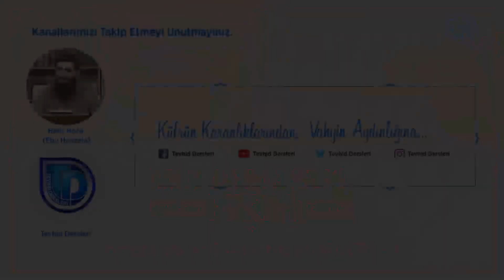Hayız ve Nifasın Hükümleri - 1 | Mulahhasu’l Fıkıh - 40 | Halis Bayancuk Hoca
Tevhid Dersleri
Tevhid Dergisi
Dini videolar
Halis Bayancuk